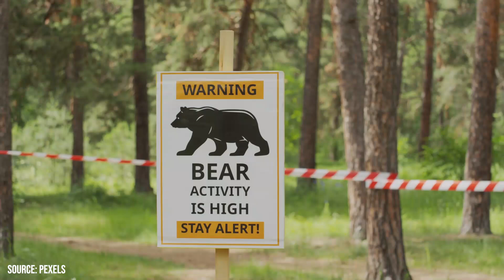These 3 Women Were EATEN ALIVE After Sneaking Into Bear Enclosures!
Venturing where they shouldn't, these daring individuals entered the realm of majestic bears, seeking an extraordinary encounter. But what began as a thrill-seeking adventure soon turned into a harrowing tale of survival. Join us as we delve into the gripping stories of women who crossed boundaries, only to face the untamed ferocity of these awe-inspiring creatures.